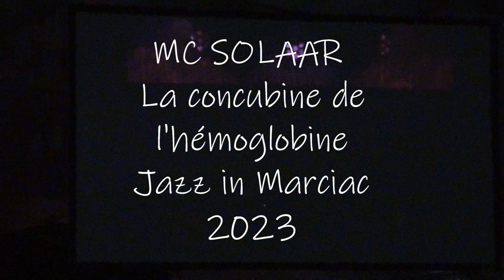MC SOLAAR - La concubine de l'hémoglobine / Jazz in Marciac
20/07/2023 JAZZ IN MARCIAC